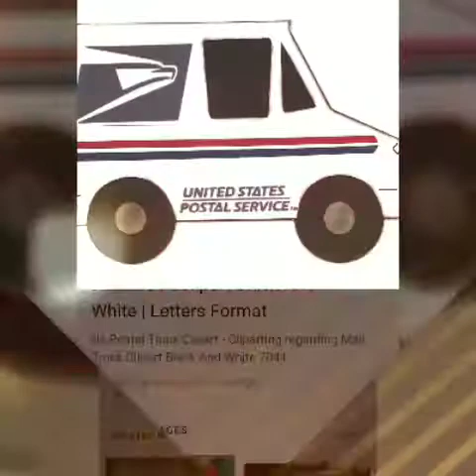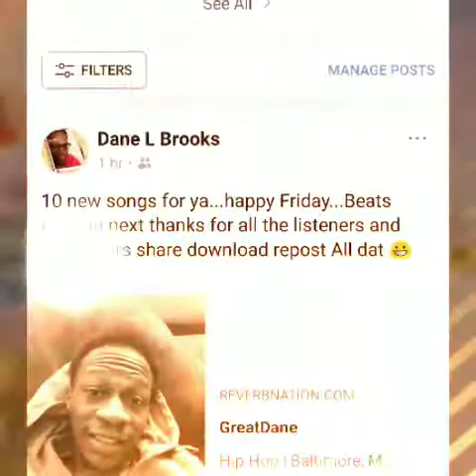Chevy Van(prod.by Attic)